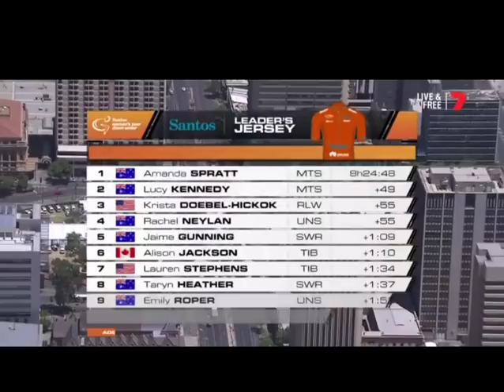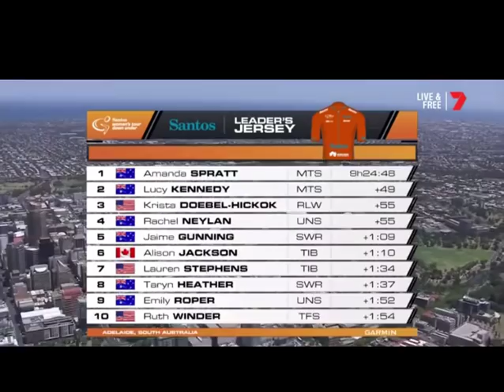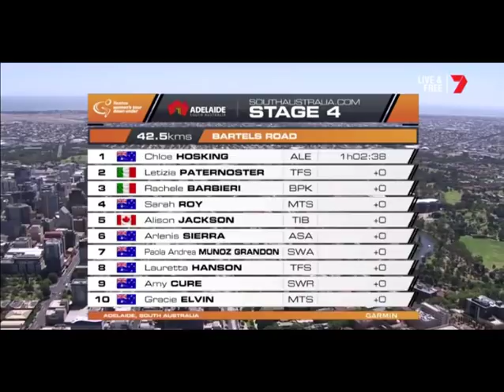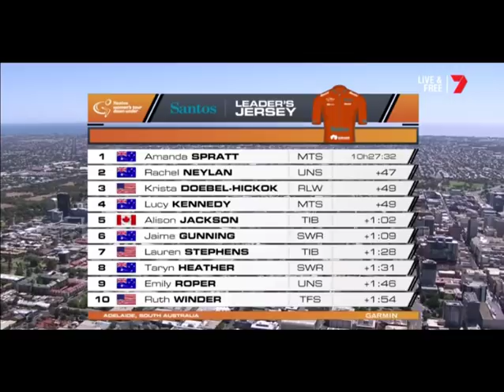Women's TDU 2019 stage 4